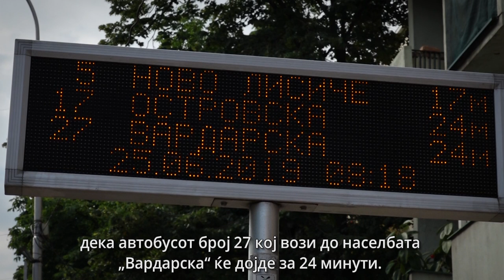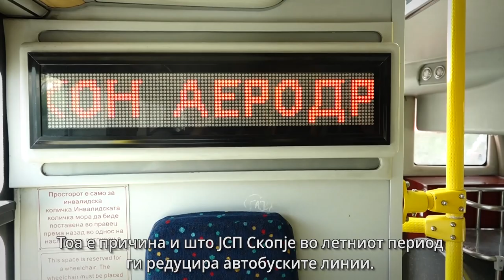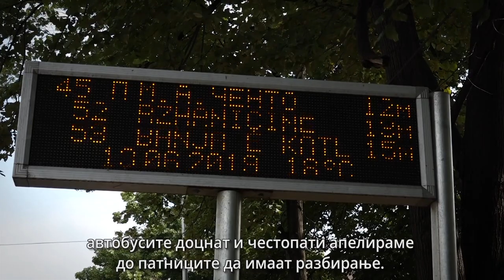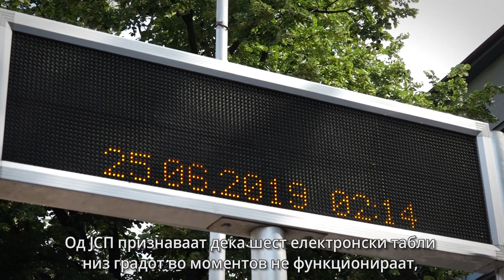Ако имате штета поради доцнење на автобус, тужете го ЈСП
Патниците на ЈСП се жалат дека секојдневно доцнат автобусите. Велат дека во летниот период, кога се проретчени и автобусите и фреквенцијата на сообраќање,  чекаат и по повеќе од 30 минути. Не работат ни информативните табли и од ЈСП велат дека шест табли се на поправка.

Адвокатот Звонко Давидовиќ ги советува граѓаните да прибираат докази доколку претрпат штета поради доцнењето на автобусот и да поведат граѓански спор против Јавното сообраќајно претпријатие, бидејќи како потрошувачи треба да ја добијат услугата за која плаќаат.